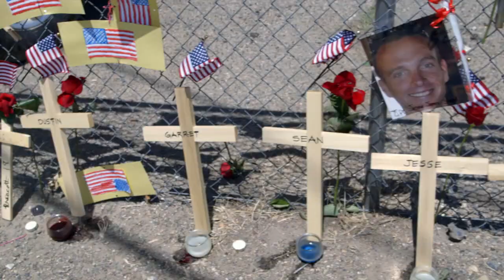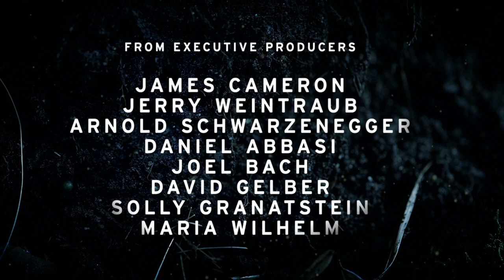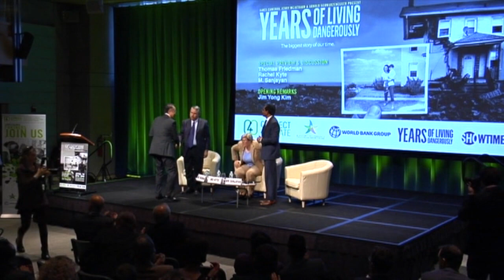1. Rachel Kyte, Jim Kim & James Cameron launch Years of Living Dangerously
Jim Kim, President of the World Bank, gives a moving opening speech and presents a video message by James Cameron, the brainchild of the documentary mini-series Years of Living Dangerously.

Rachel Kyte, World Bank Group Vice President and Special Envoy for Climate Change, introduces the Special Preview and Discussion.

The special preview and discussion was arranged by Connect4Climate during the Spring Meetings at the World Bank on April 10, 2014.

The mini-series is the brainchild of James Cameron (producer of Titanic and Avatar) and uses celebrities and high-profile journalists, such as Harrison Ford, Matt Damon, Arnold Schwarzenegger, Tom Freidman and Leslie Stahl, as correspondents to raise awareness about the human impact of climate change today.

James Cameron, Jerry Weintraub and Arnold Schwarzenegger are executive producers of the series. Schwarzenegger said that he had been thinking about why the issue of climate change has not yet resonated strongly with the public despite the warnings from the scientific community: "I think the environmental movement only can be successful if we are simple and clear and make it a human story. We will tell human stories in this project. The scientists would never get the kind of attention that someone in show business gets."